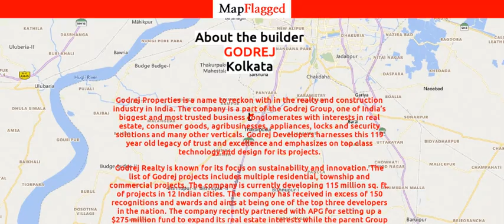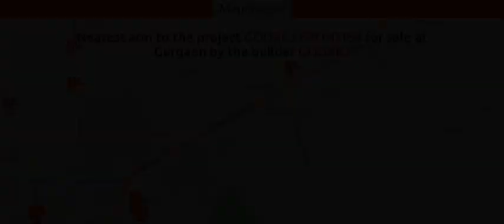Godrej Frontier by Godrej | Gurgaon, India | MapFlagged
Godrej Frontier is a budget friendly Project located in Sector 80, New Gurgaon  and well connected by major road(s) like NH 8. The total area in which Godrej Frontier has been built is 11.36 acre. This project has been developed by Godrej who are one of the reputed developers in the Gurgaon. The Project current status is Ready to Move. It has 483 Units. The Apartment units are available in various configurations like 3 BHK Flats at a minimum price of Rs 91.05 L and maximum price of Rs 1.13 Cr with Property Size ranging from 1821 Sqft to 2263 Sqft, 4 BHK Flats at a minimum price of Rs 1.38 Cr and maximum price of Rs 2.31 Cr with Property Size ranging from 2754 Sqft to 4611 Sqft.

Following is the detail of Godrej Frontier, a project by Godrej

Godrej Frontier : Gurgaon, India with the price structure:
4 BHK at 1.38 Cr having area 2754 Sq. Ft.
4 BHK at 2.31 Cr having area 4611 Sq. Ft.
3 BHK at 1.13 Cr having area 2263 Sq. Ft.
3 BHK at 96.40 Lac having area 1928 Sq. Ft.
3 BHK at 91.05 Lac having area 1821 Sq. Ft.